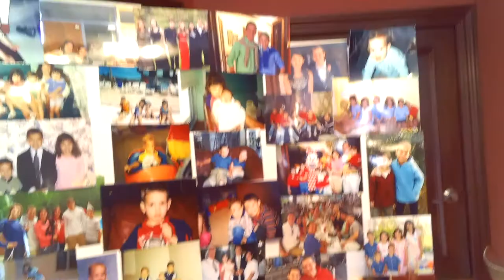My Fifth High School Graduation!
My brother Peter graduates high school and we attend the ceremony and have a party to celebrate him!